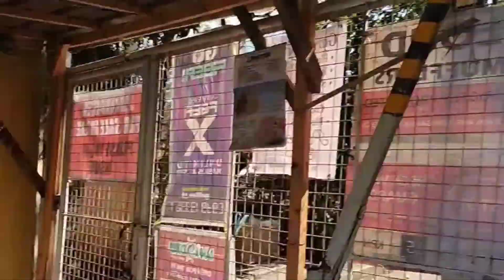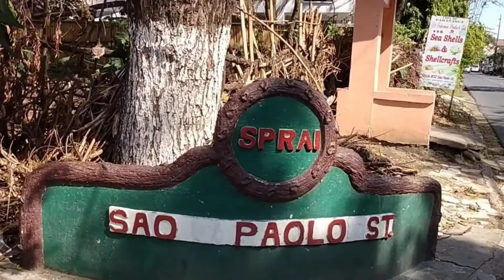Where to Go? | Exercise | Niknics TV